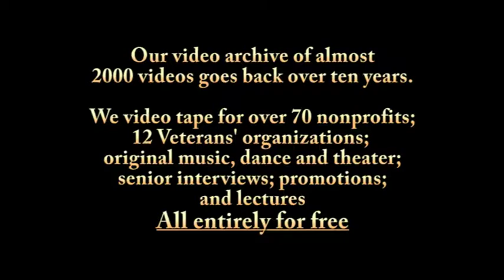Mayor London Breed montage